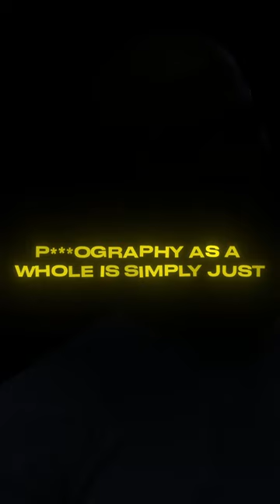"You spanking a woman with a belt"